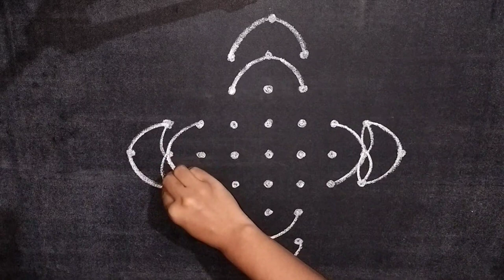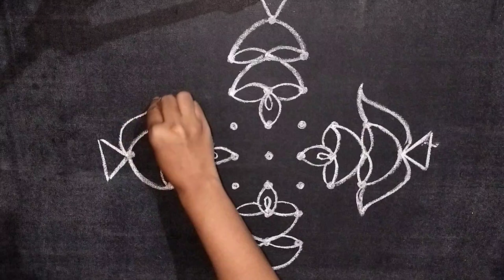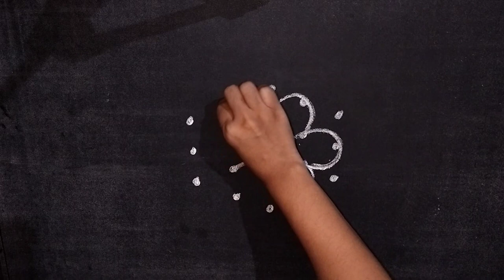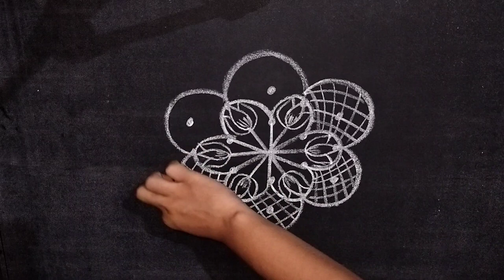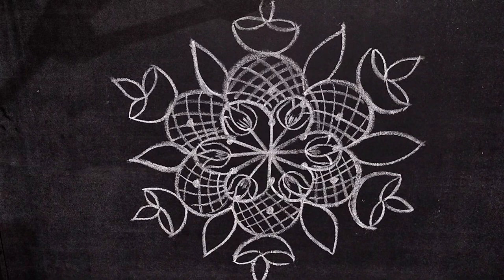Deepavali special kolam//diwali 2022 special rangoli//Diya rangoli//Deepavali 2022 deepala muggulu